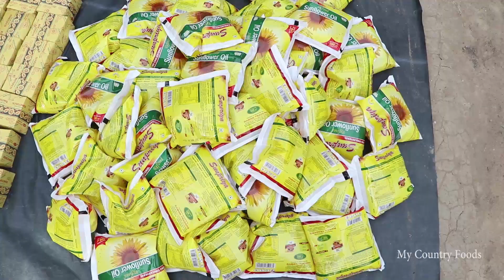பெரிய கொத்தூர் கிராமத்தில் வசிக்கும் எளிய மக்களுக்கு மளிகை பொருள்கள் காய்கறிகள் அரிசி மாஸ்க் வழங்கல்